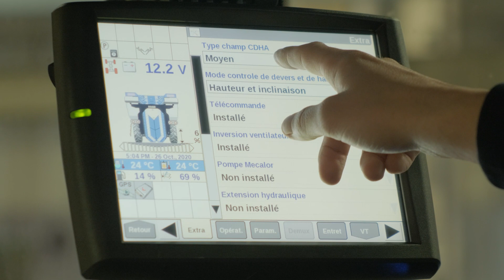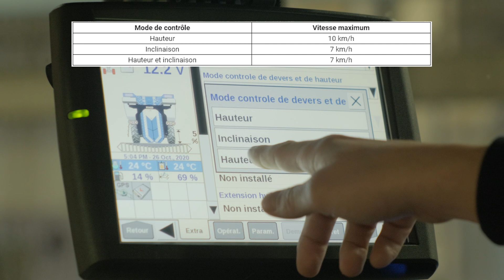Les Tutos Braud #40- Le CDHA, Contrôle de Hauteur et de Dévers Automatique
Découvrez dans ce tutoriel comment utiliser le CDHA et comment le paramètrer.